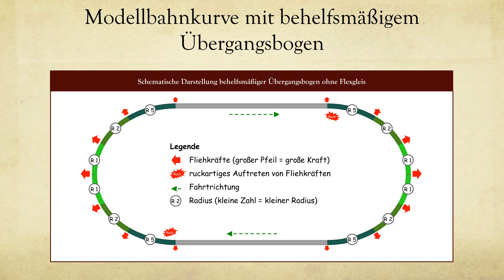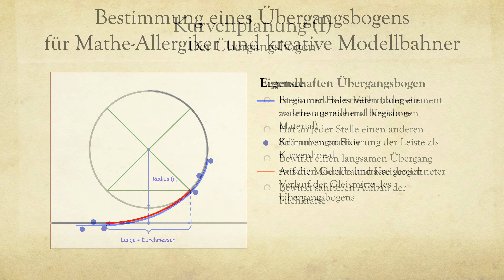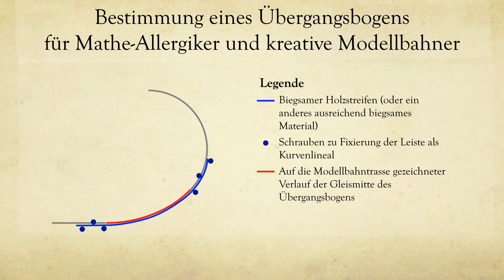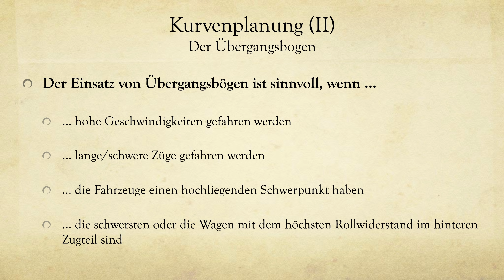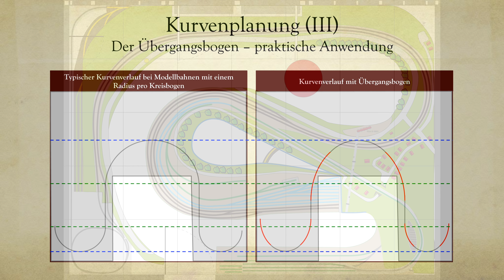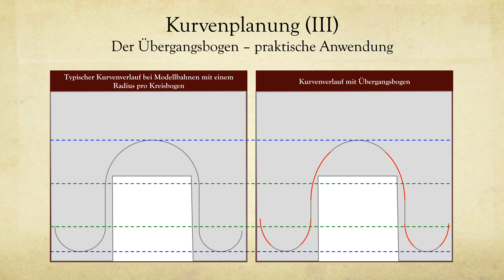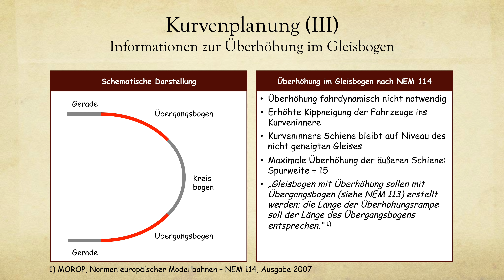Modellbahn: Planung Teil 17 – elegante Kurvengestaltung (für H0, Spur 0 und andere Nenngrößen)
Mit etwas  Mehraufwand lassen sich spielzeughafte Kurven wesentlich ansprechender gestalten. Hier wird gezeigt, was für eine elegante Kurvengestaltung auf der Modellbahn notwendig ist und wie es die Planung einer Modellbahn verändert.

Das Zauberwort ist der Übergangsbogen. Er führt Züge sanft in Kurven und sorgt auch für eine leichte Neigung des Zuges zur Kurveninnenseite.

–– Inhaltsübersicht
0:00 Einleitung
0:42 Kurven
2:36 behelfsmäßiger Übergangsbogen
3:02 Übergangsbögen
7:01 Überhöhungen
7:59 Nachwort

Dieser Kanal befasst sich mit Themen rund um die Modellbahn. Dabei sollen Themen grundsätzlich erörtert werden. Ziel ist es, Ideen und Denkanstöße für einen kreativen Umgang mit der Modellbahn zu geben. Ferner soll das Wissen zur Planung und zum Bau einer Modellbahn weiterentwickelt und vertieft werden.